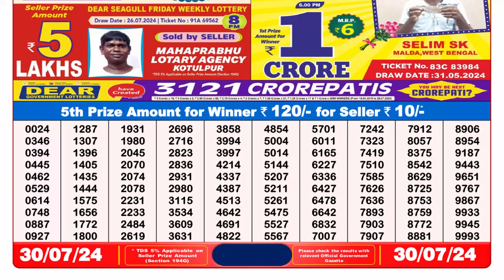🔴Lottery Sambad Live 08:00pm 30/07/24 Evening Nagaland State Dear Lottery Result Pdf Download